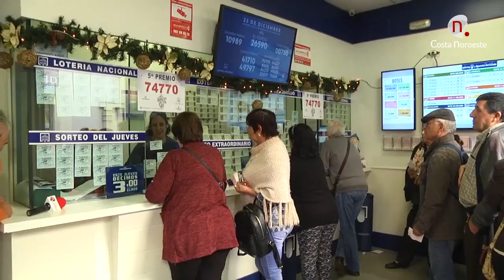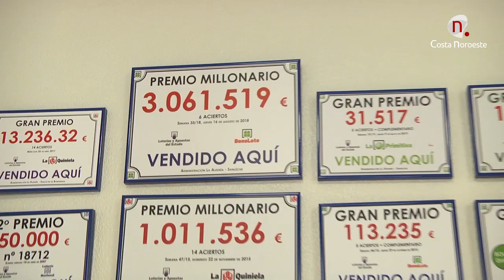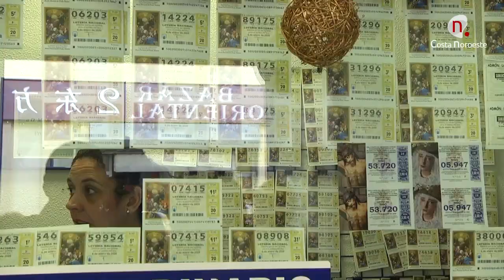Noticias, Sanlúcar un año más se ve agraciada con la Lotería de Navidad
Ayer, 22 de diciembre, día de ilusiones con la Lotería de Navidad, este año el Gordo ha sido madrugador y muy repartido por varios puntos de España, y Sanlúcar también ha sido agraciada, con un Quinto Premio, que repartía la Administracion número 6 en la calle Barrameda.